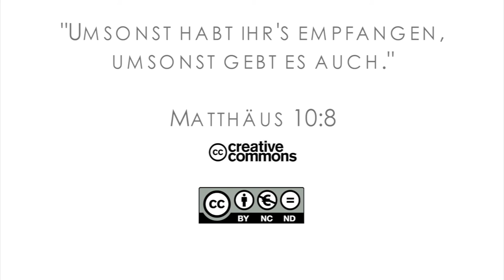15Q03 / 12-04 Missionare in der Bibel